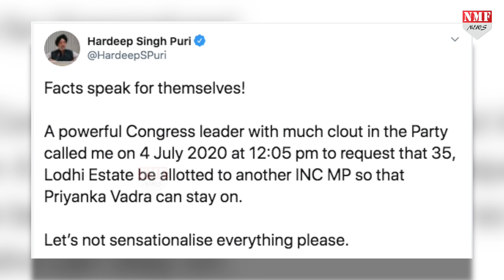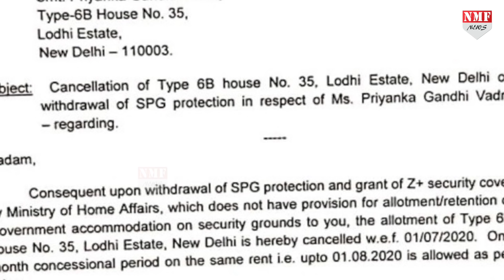Hardeep Puri का दावा कांग्रेस के बड़े नेता ने की थी Priyanka Gandhi के लिए पैरवी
कांग्रेस महासचिव प्रिंयका गांधी ने एक खबर को फेक न्यूज क्या बताया.. मोदी सरकार के दिग्गज मंत्री ने उस खबर की सत्यता जांच दी…. मोदी सरकार में केंद्रीय मंत्री हरदीप सिंह पुरी ने ट्वीट कर कहा कि  उन्‍हें 4 जुलाई की दोपहर 12 बजकर 5 मिनट पर एक ताकतवर कांग्रेसी नेता का फोन आया था…